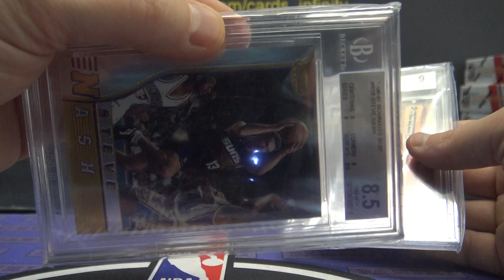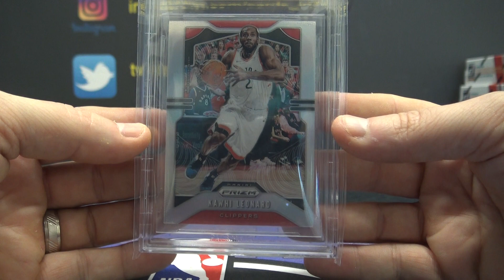Keith's 2019/20 Super Break 23/24 NBA Basketball 2 Box Break